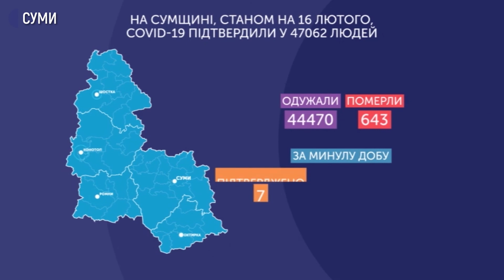Вакцини від COVID-19 на Сумщині очікують до кінця тижня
На Сумщині чекають на вакцину від коронавірусу  наприкінці цього тижня. І, попередньо, на щеплення погодились 900 медиків з близько 2,5 тисяч, що потрапляють до першої хвилі вакцинації. Це буде вакцина AstraZEneca, а не Pfizer, як повідомляли раніше. Про це розповіла заступниця начальника обласного управління охорони здоров’я Галина Хомета.